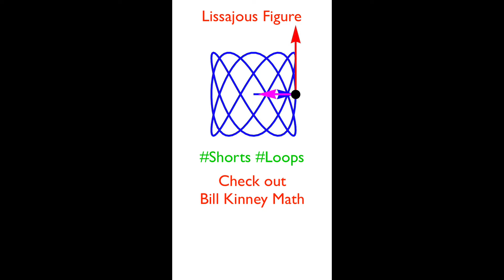Lissajous Figure Vector Dance Loop (Position, Velocity, and Acceleration)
Watch it as a loop! A lissajous figure (lissajous pattern) showing a position vector, velocity vector, and acceleration vector. The formula for the position vector is r(t)=(cos(3t),sin(5t)), which also draws the parametric curve. The velocity vector is the derivative v(t)=r'(t) (use Calculus) and the acceleration vector is the second derivative a(t)=r''(t) (use Calculus).